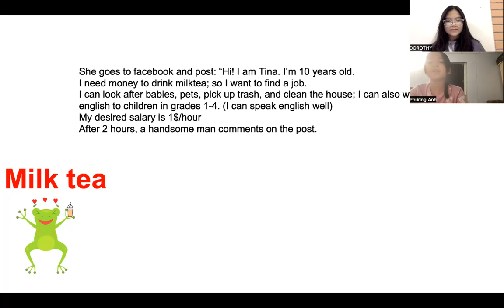Video test định kì Phương Anh C18